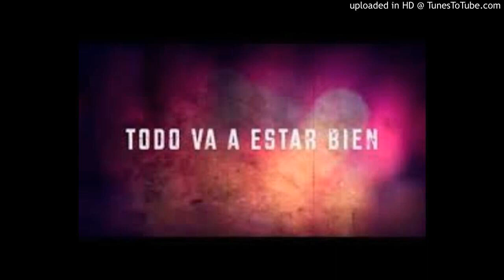TODO VA ESTAR BIEN (KEVIN FT.THIAGO COVER)